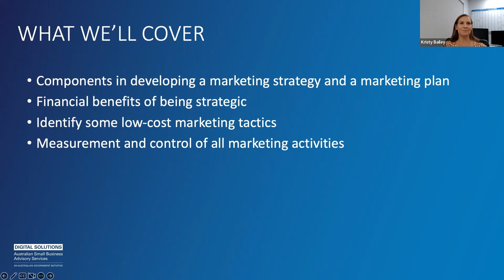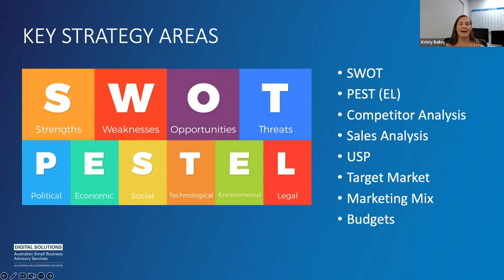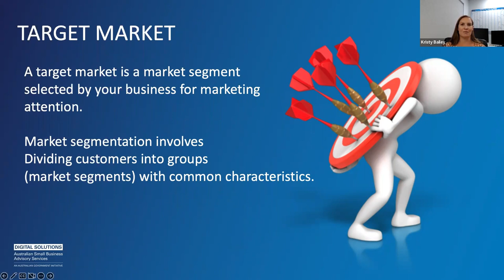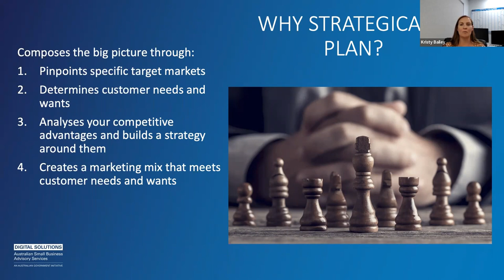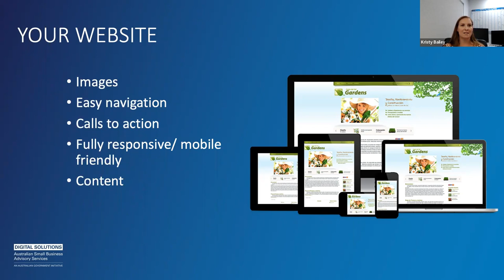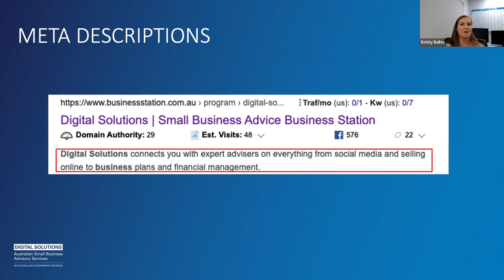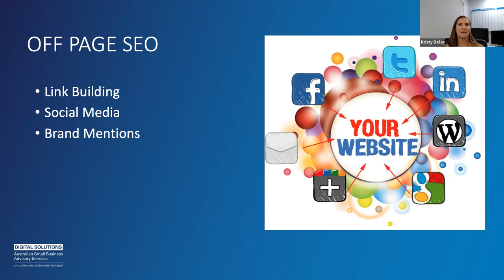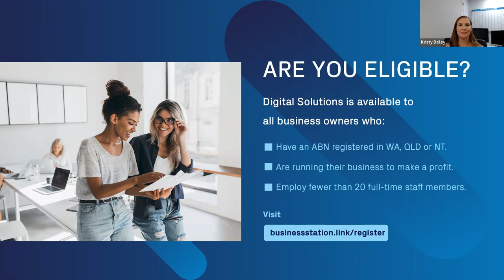Strategic Marketing on a Shoestring Budget by Kristy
Level: Beginner

Successful marketing doesn’t have to cost your small business significantly. In this webinar we’ll look at new marketing strategies and revisit current strategies to help generate new and repeat business. Learn how to market your business for less!

ABOUT PRESENTER
Business Strategist and Managing Director of One Eighty Marketing, Kristy Bailey has more than 18 years’ experience in strategic marketing, communications, PR and business management.
Kristy has founded two highly successful start-ups and has worked closely to develop and grow more than 20 small businesses throughout Australia, achieving results such as huge revenue growth and multiple state and national award wins. She has also written and delivered training packages to assist in the personal development and education of a wide range of small businesses.
Kristy holds a number if professional qualifications including a Diploma in Tourism and a Masters in Marketing and through her strategic approach takes pride in helping businesses to accomplish their goals.